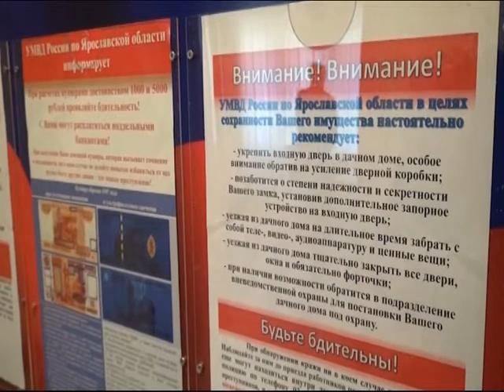В Ярославле лжеэлектрик за ремонт счетчика взял у пенсионерки 26 тысяч рублей